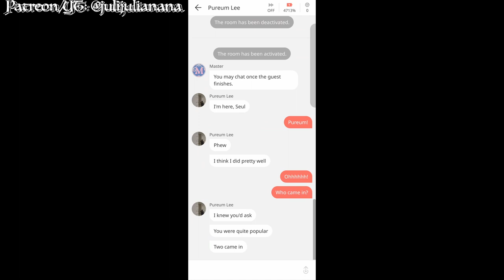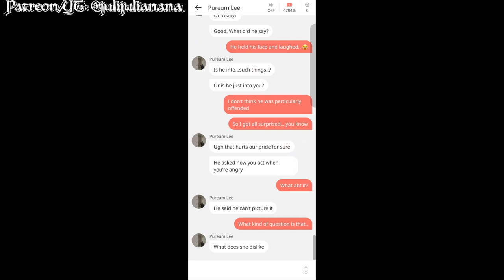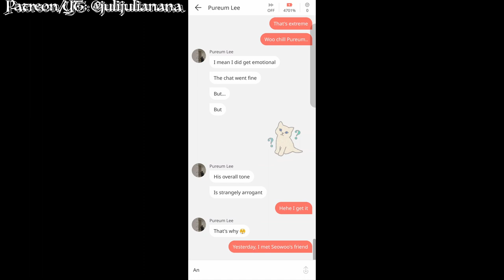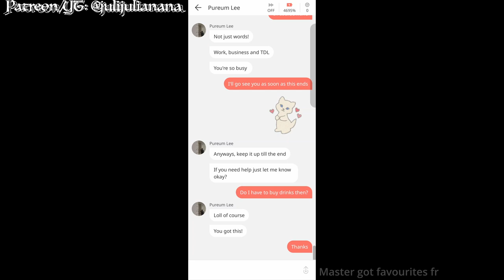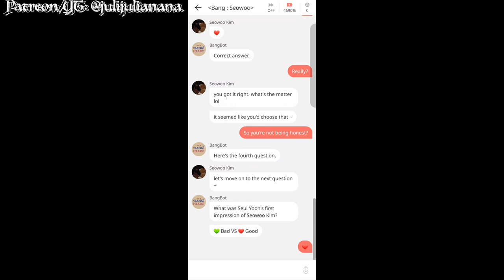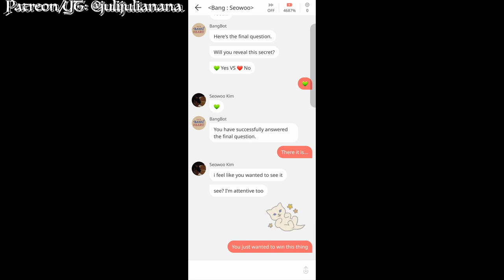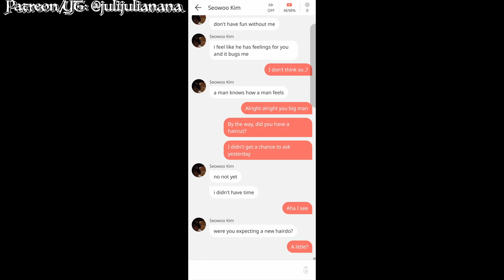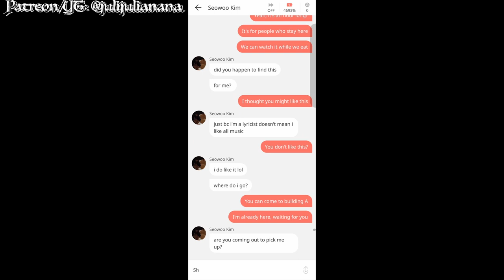Seowoo Kim Best Ending Part 8 || 💥Bang Bot🤖 Chat Room 30 Days to Love TDL S3 Picka Season 3 Route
Hopefully these videos will be helpful and a good record/reference to you! ❤

For some gifts/options, fivelineanswer from naver was referred to, but for anyone who's planning on using it too, note that the Eng ver is not the same as Kor. Sometimes both options are diff, WW times have all been changed, D14 doesnt have A, B, and C, etc.